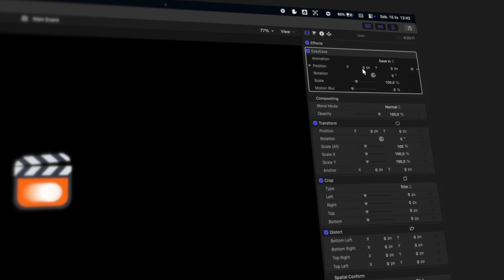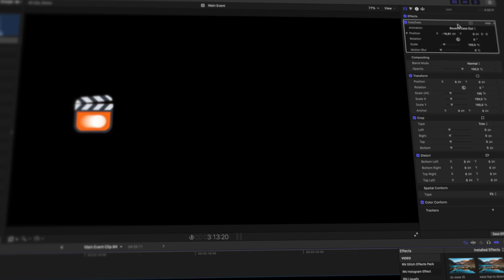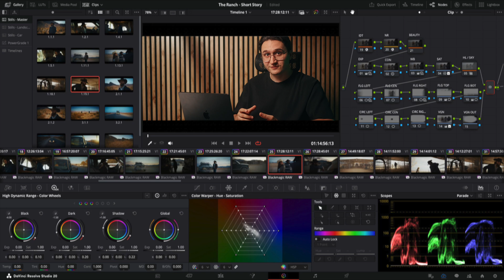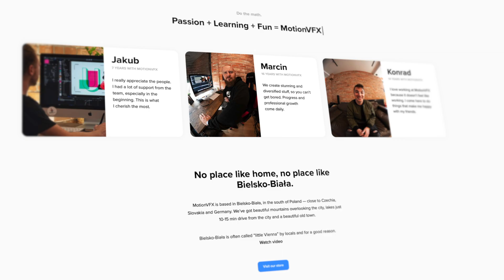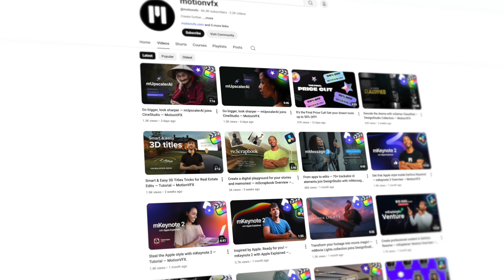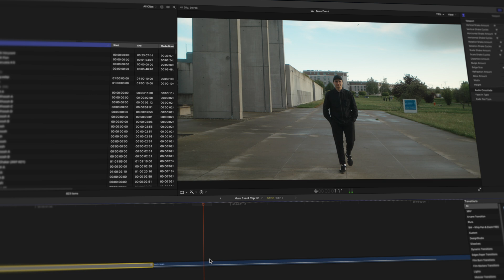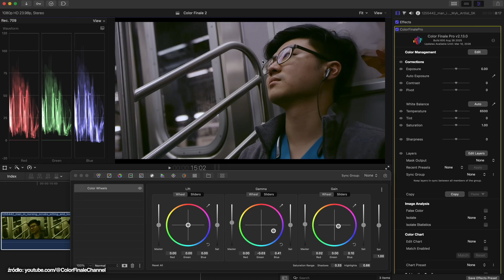PŁATNE PLUGINY DO FINAL CUT PRO - CZY WARTO JE KUPIC?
Final Cut Pro to potężne narzędzie, ale czy "goły" program wystarczy do profesjonalnej pracy? Na rynku znajdziemy setki płatnych pluginów – od tych za symboliczne kwoty, po drogie subskrypcje kosztujące tysiące złotych rocznie.
W tym filmie sprawdzam, czy płatne dodatki faktycznie przyspieszają workflow, czy to tylko dobry marketing. Przetestowałem rozwiązania od MotionVFX, Color Finale, Ryan Nangle oraz FX Factory, abyś Ty nie musiał wydawać pieniędzy w ciemno. Dowiesz się, które narzędzia są "game changerem" w montażu komercyjnym, a które możesz zastąpić darmowymi odpowiednikami.

Pytanie do Was: Jaki jest Wasz "niezbędnik" w Final Cut Pro? Czy korzystacie z płatnych rozwiązań jak MotionVFX, czy wolicie darmowe biblioteki? Dajcie znać w komentarzu!

TIMESTAMPY

0:00 Intro
0:37 Plugin 1: EasyEase omówienie
1:19 Plugin 1: EasyEase cena
1:48 Plugin 2: ColorFinale2Pro omówienie
2:27 Plugin 2: ColorFinale2Pro cena
3:10 Plugin 3: motionVFX omówienie
5:06 Plugin 3: motionVFX cena
5:47 Plugin 4: RyanNangle omówienie
6:50 Plugin 4: RyanNangle cena
7:05 Podsumowanie

Kup moje LUTy i wesprzyj kanał, z kodem YT20 - 20% rabatu!